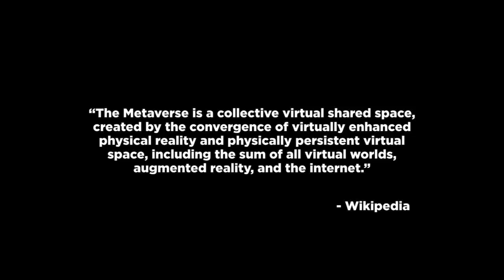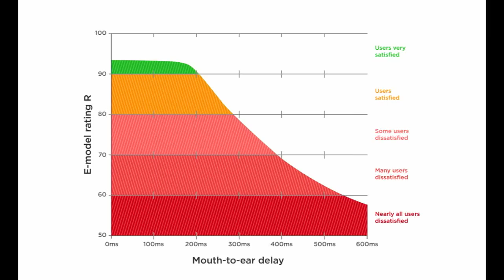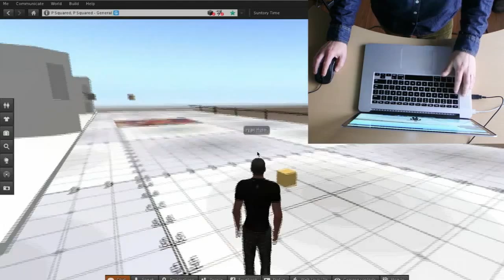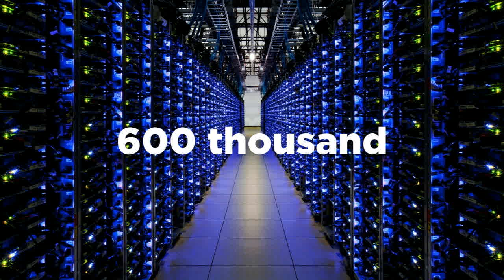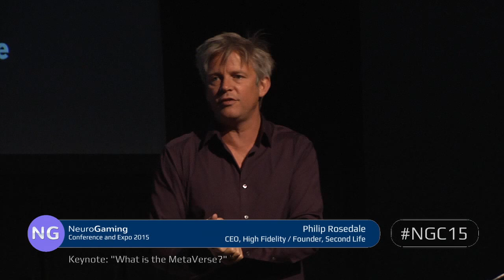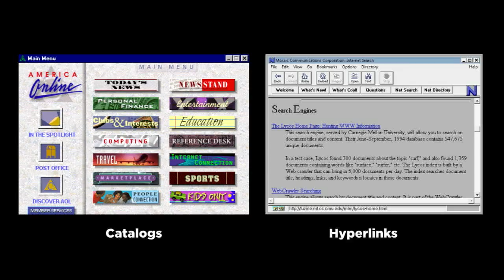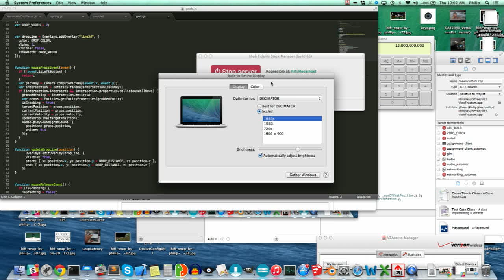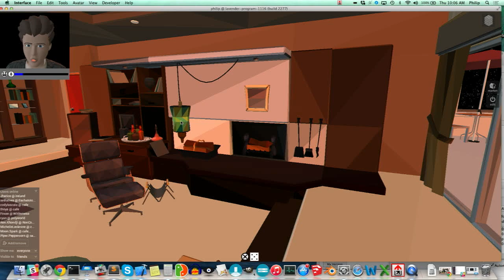Keynote: "What is the MetaVerse?"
Philip Rosedale, CEO, High Fidelity, Founder, Second Life